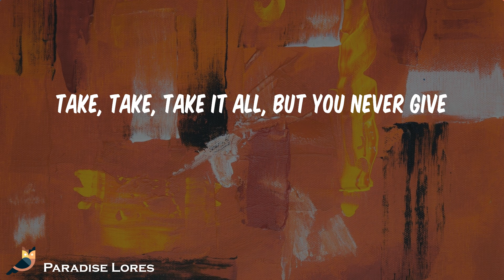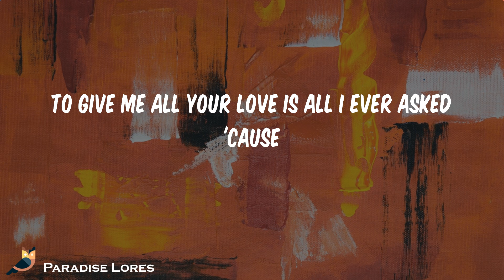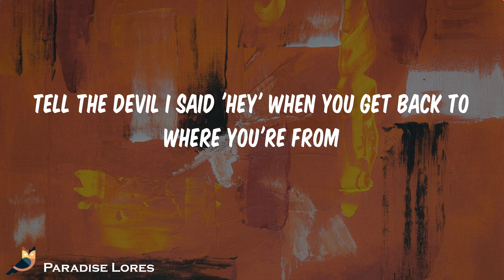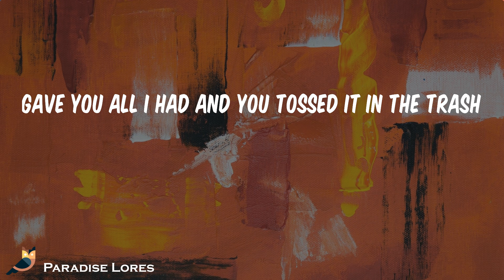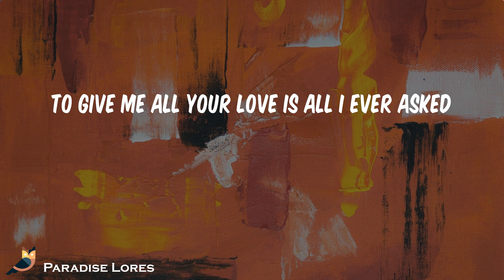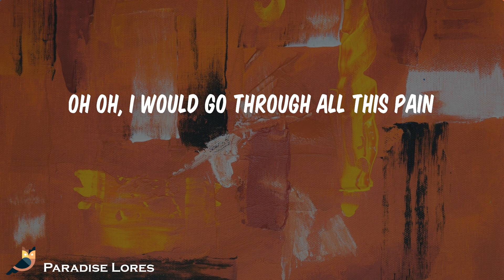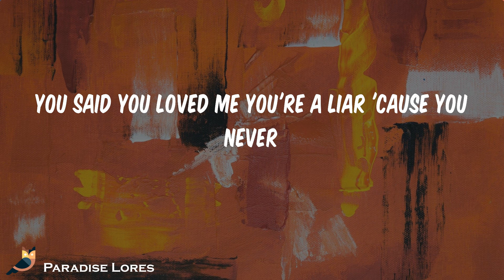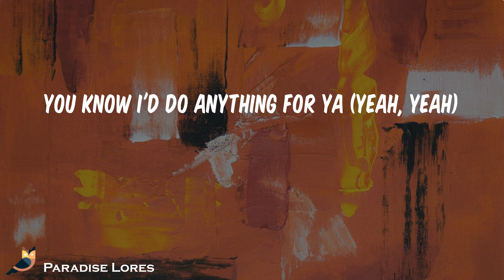Bruno Mars - Grenade (Lyrics)